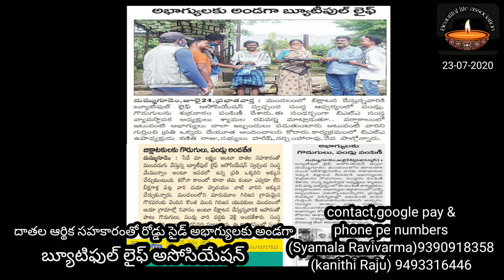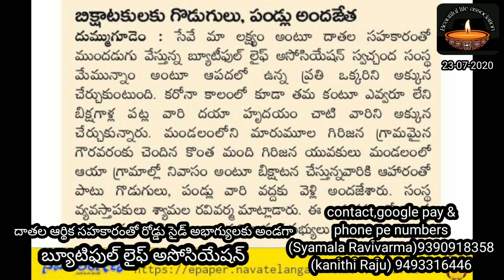రోడ్డు సైడ్ అభాగ్యులకు అండగా బ్యూటిఫుల్ లైఫ్ అసోసియేషన్ | అభాగ్యులకు చేయూత